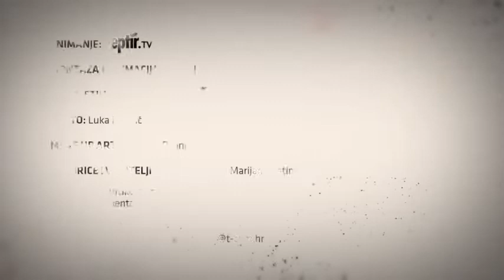MaPet Show / Nataša Janjić Lokas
MaPet Show (lonci istine) je prvi intervju s poznatima u kojem pitanja postavljate vi, dragi naši čitatelji i na taj način direktno sudjelujete u kreiranju sadržaja. Marijana i Petra vaša će pitanja rasporediti u tri lonca prema intezitetu ʻjakostiʼ. Mlaki - Papreni - Toksični.